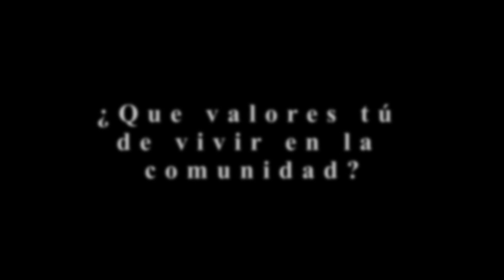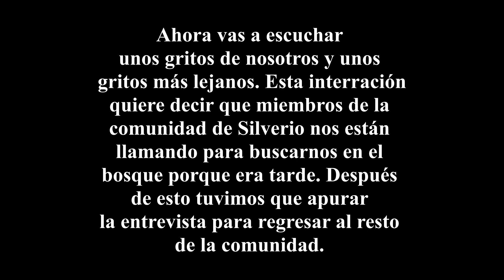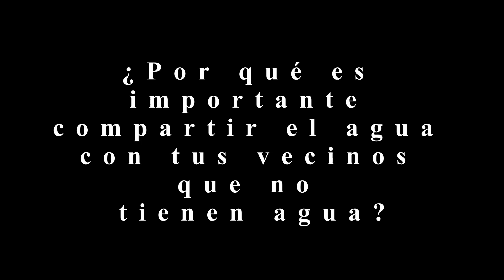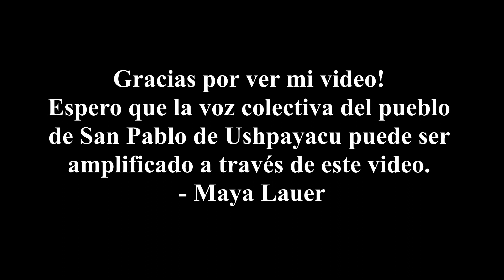La enseñanzas del agua: Entrevista con Silverio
Esta entrevista del Presidente Agr. Pascual Silverio Mamallacta fue realizada en una salida de campo a la Comunidad San Pablo de Ushpayaku en el Cantón Archidona el 28 de octubre de 2022.